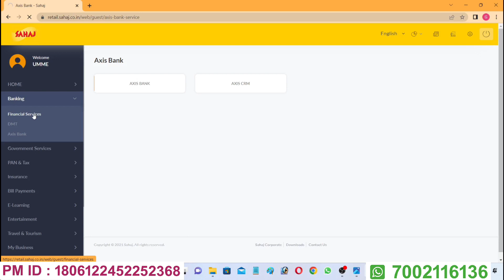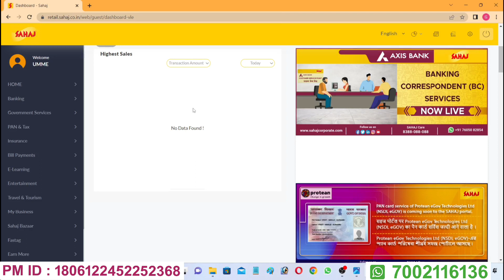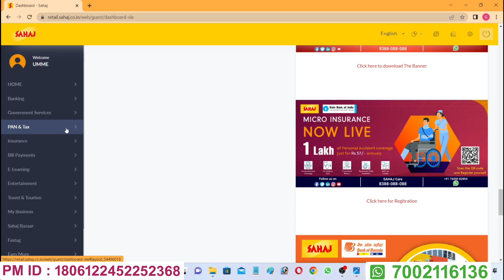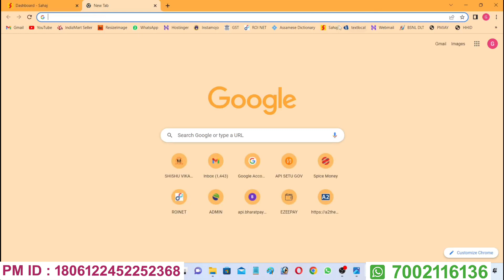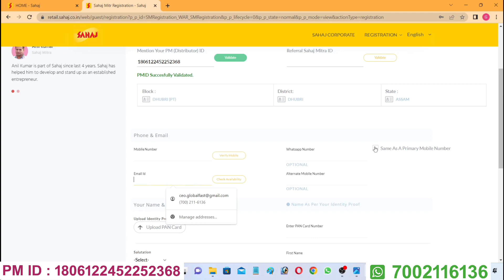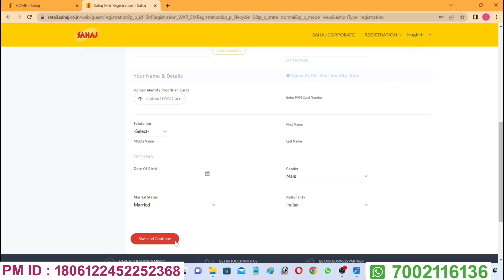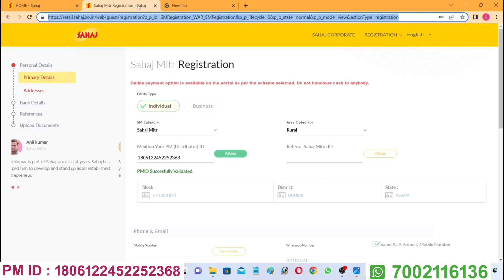New Update | Axis Bank CSP Assam,West Bengal | Axis Bank Zero Blance Instant Account | How to Start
MY PM ID (Distributor ID) :  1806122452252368

Registration Link : Click Here       shorturl.at/huBDT

Axis Bank Csp Apply Assam,West Bengal,Orisa,Andhra Pradesh,Tamilnadu,Rajashthan || How To Apply Axis Bank Bc Globalfast || Without csc Axis Bank Bc
csc axis bank csp ||axis bank bc || axis bank mini branch || csp || csc se axis bank csp registration
Sahaj Axis Bank BC Registration Live |  AXIS BANK BC Online Registration
AXIS BANK E-Kyc Instant  Saving Account Opening Process |  Axis Bank Account Opening Process
Axis Bank CSP कैसे लें | csc axis bank bc registration process 2022 |